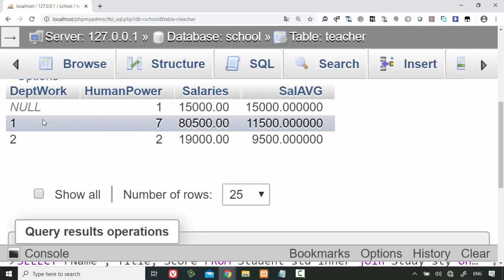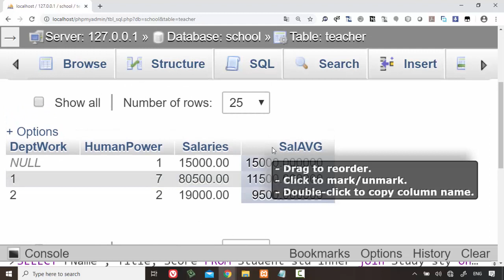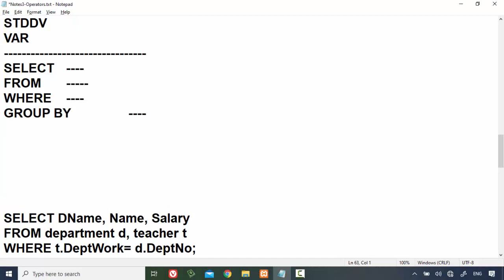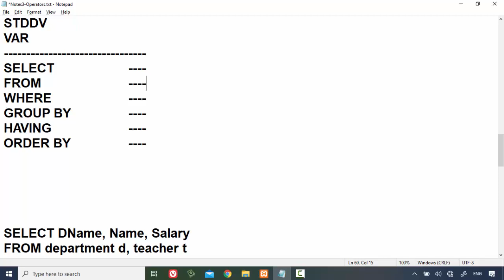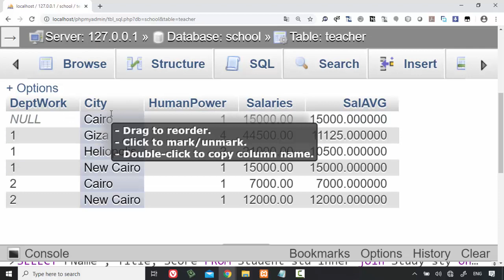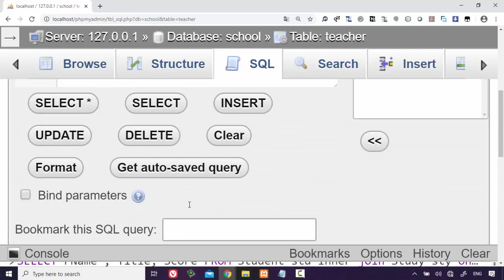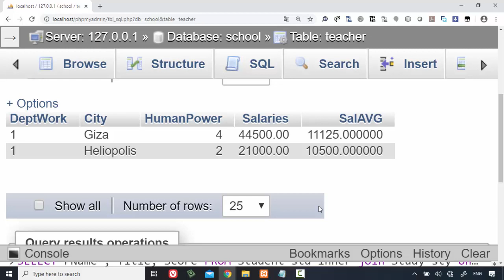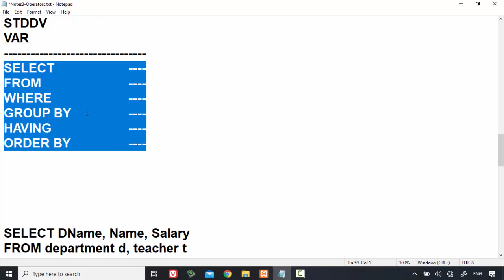31 Modern Databases Cairo Univ Project MySQL SQL Group By and Having Examples